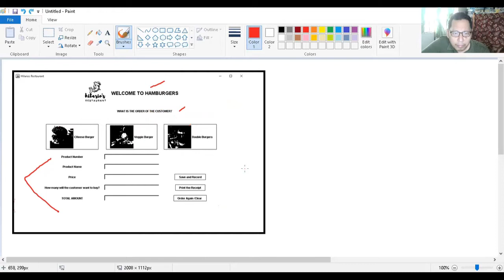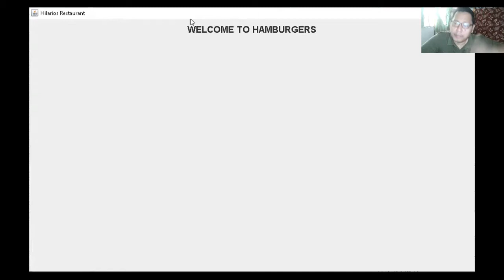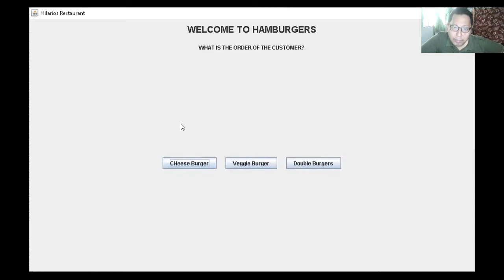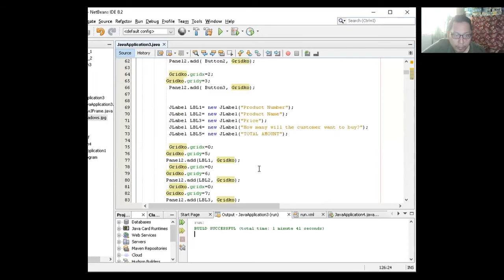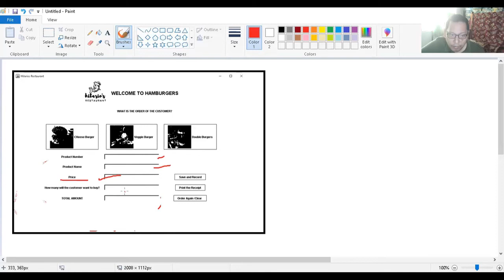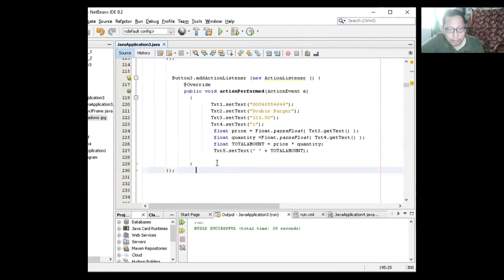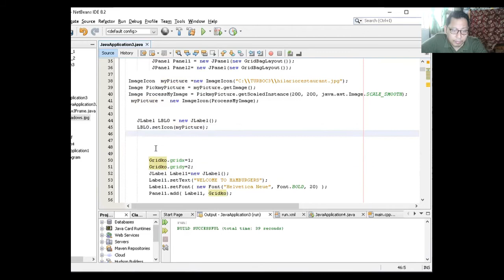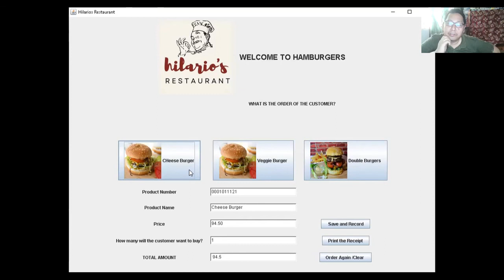JAVA2 GUI Tutorial in English the Topics here are Keyboard event Listeners and Image icons